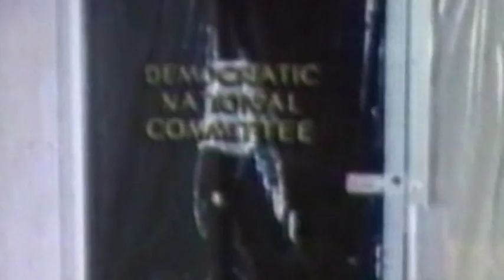Ole Miss makes Run to Omaha